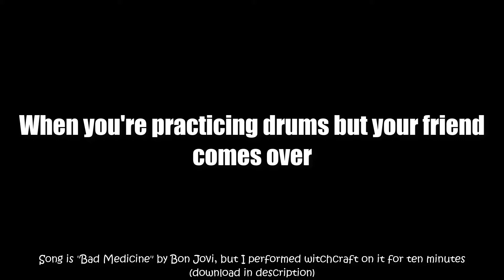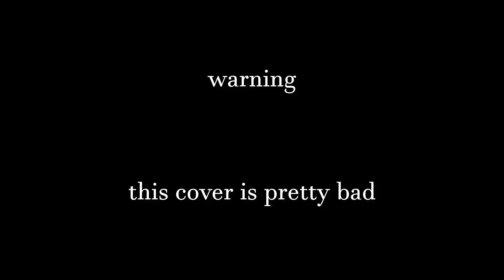When you're practicing drums but your friend comes over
T H E   T E N S I O N   I S   R E A L

Tom Sawyer - Rush
Hot for Teacher - Van Halen

Please comment video ideas so I don't get writer's block lmao